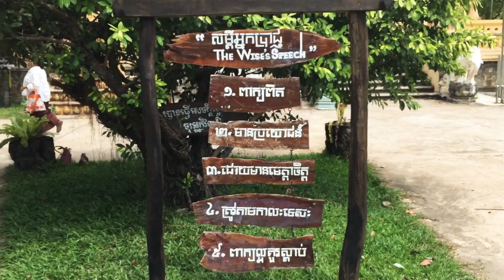ញាតិញោមកំពុងដាក់បាត្រព្រះសង្ឃក្នុងពិធំបុណ្យវិសាខបូជា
Other Videos in our Channel “Khmer lovely, my personal Channel” that you may like:

Note: To All copyright owners, if you think This Video and some of my contents in this channel is infringe yours, Please kindly comment or send email to me I will be happy and deep thanks so much and I will delete it as soon as possible because all videos I uploaded just for entertainment and education. Especially at This time I just fulfill the requirement of Youtube after that I will delete it.
Admin

Enjoy Your day with our channel now sir!